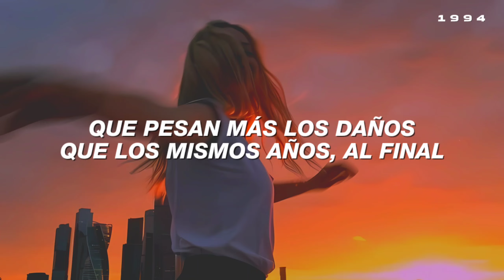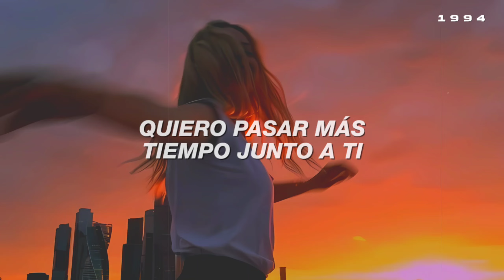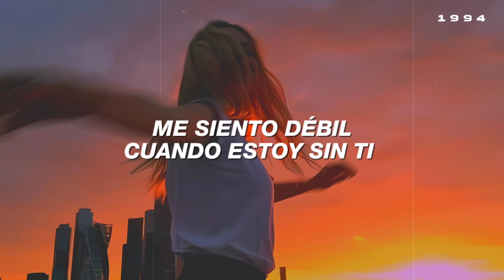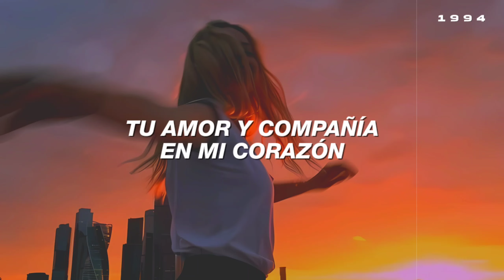Juanes – Nada Valgo Sin Tu Amor [Letra]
👥Artista: Juanes.
💿Álbum: Mi sangre.
📌Año: 2004.

Juanes - Nada valgo sin tu amor (sub español)
Juanes - Nada valgo sin tu amor (con letra)
Juanes - Nada valgo sin tu amor